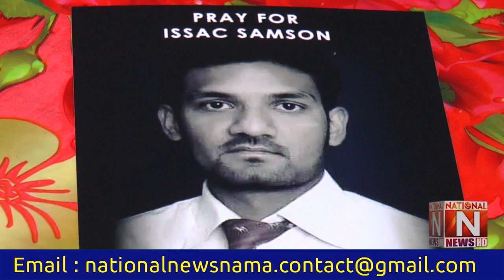The cry of the parents Who will find Isaac Mashi missing? Program Kawa Sach with Sajid Ghouri)